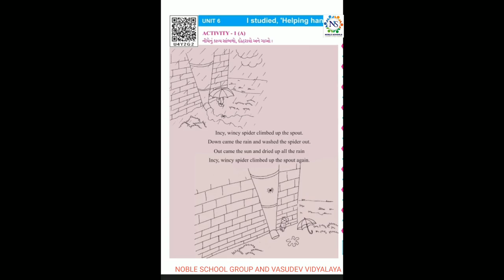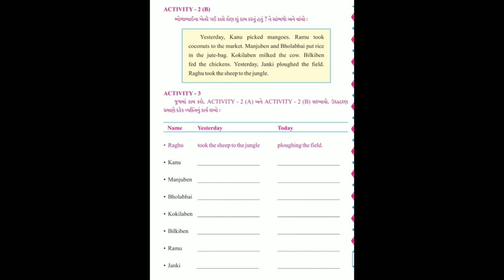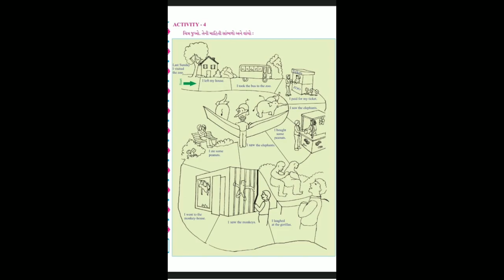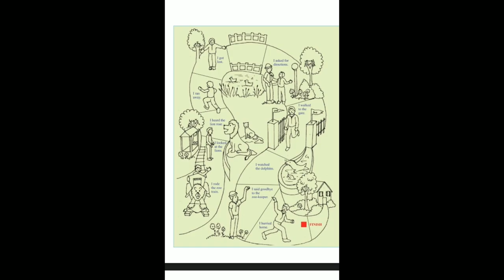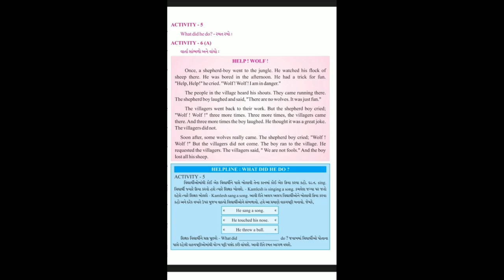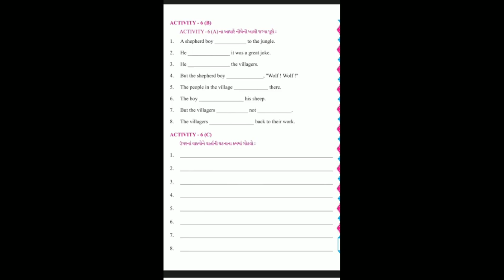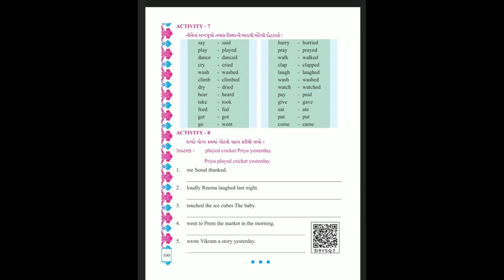Standard - 5 English Semester - 2 lecture - 28 By Varshamadam